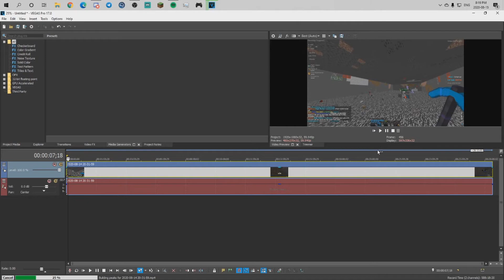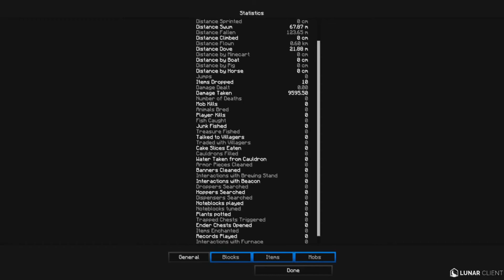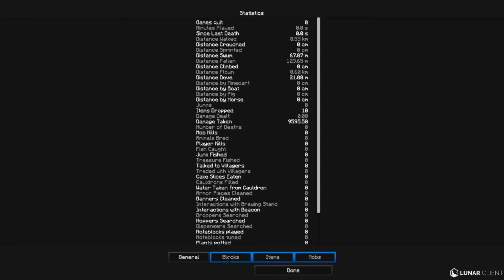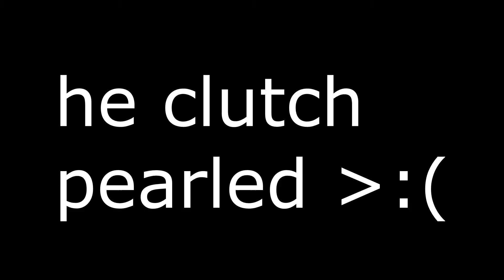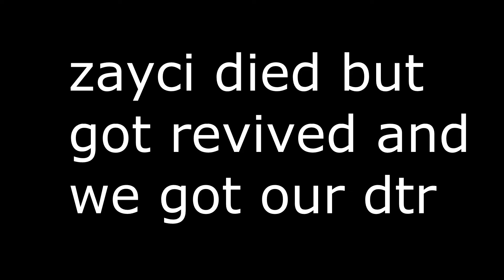OUR CLAIM IS A FALLER + LIVING WITH YOUTUBERS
OPEN FOR MORE INFO PLEASE :D

👍💎 LETS SHOOT FOR 15 LIKES THIS VIDEO PLEASE
🖌 Texture pack used - probably one of my private packs
🗨 IGN - Lu15

🗨 if you see this comment "BEST NA"